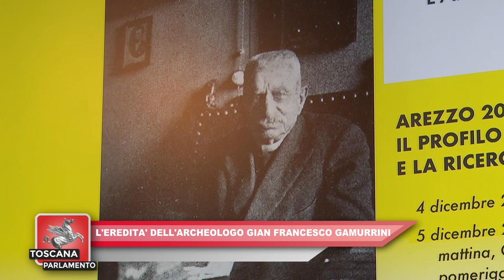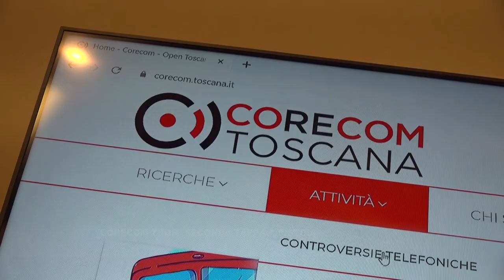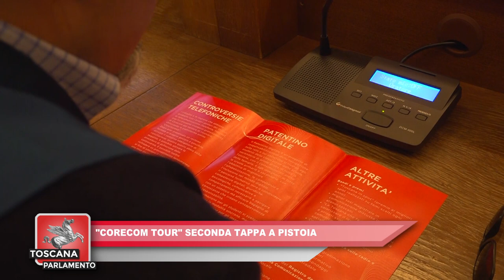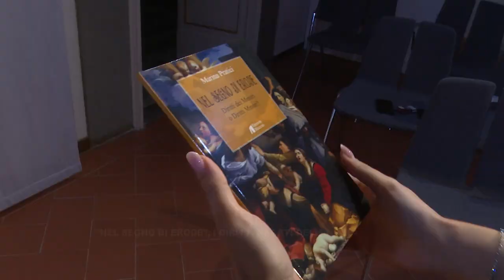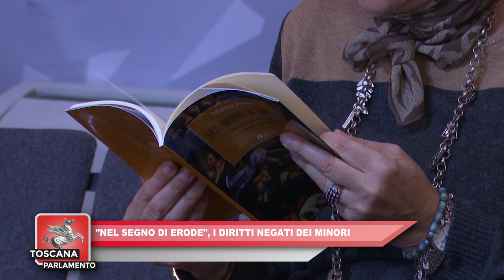ITALIA7 - TOSCANA PARLAMENTO del 16.11.2023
Puntata del 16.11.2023 a cura Redazione ITALIA 7